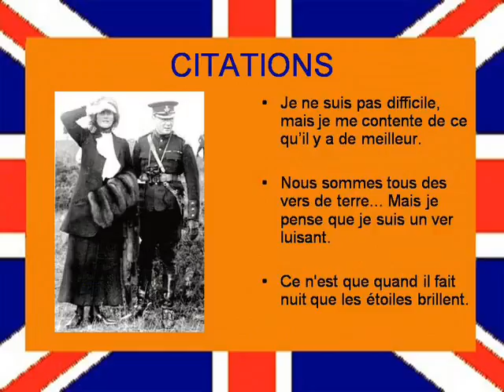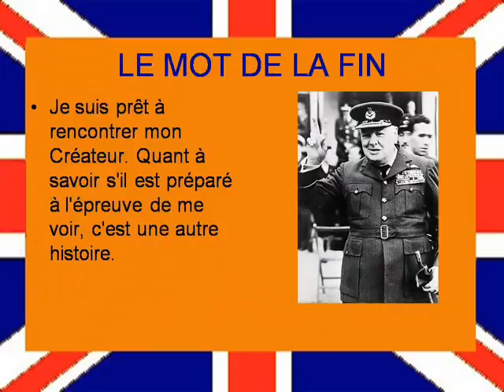churchill3JPAR 1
pensées et anecdotes